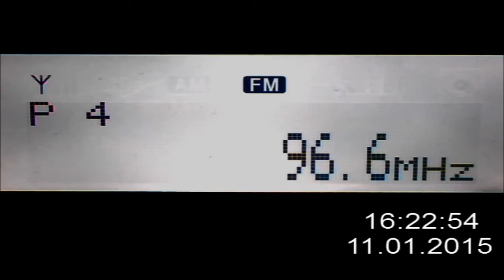DX FM Slovensko Radio Kosice Dubnik Slovakia in Craiova Romania 542 km